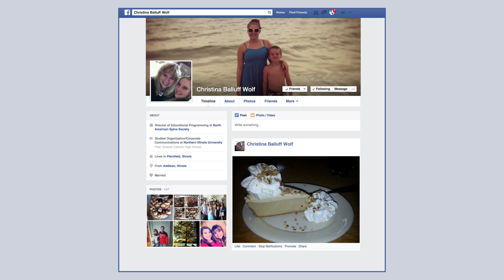Patient Personal Story: Gymnastics and Spondylolisthesis Trailer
At 13 years old and a competitive USAG level 8 gymnast, Isabelle was on track to achieve her dream of competing as an elite college gymnast. Severe back pain brought her to a spine specialist, who discovered Isabelle was born with congenital spondylolisthesis, a condition in which one of the bones of the spine (vertebrae) slips out of place onto the vertebra below it and may compress on a nerve, causing pain.

Working with her spine specialist, Isabelle and her family made the decision that she would have spine fusion surgery to relieve her pain, stabilize the spine and increase her ability  to function. This video follows her journey.

For more information on back pain and treatment, please visit: knowyourback.org and spine.org